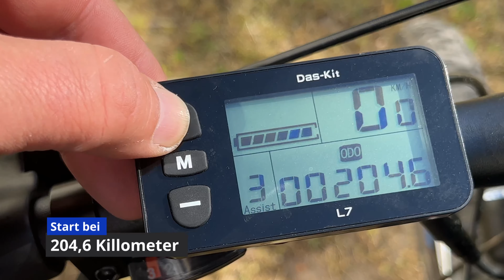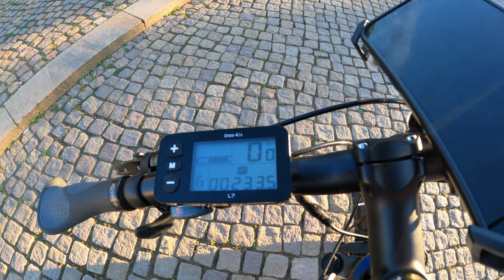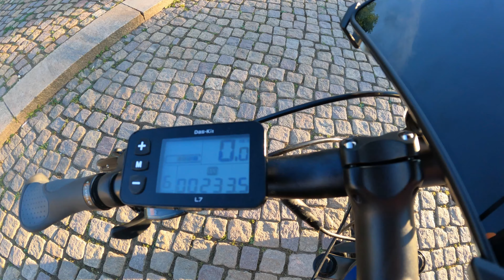NCM Moscow M3 Ebike Reichweite Test mit höchster Stufe ! Wie viel KM schafft das Mountainbike?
NCM Moscow M3 Reichweite bei Stufe 6 ! Wie lange kann man mit der höchsten Stufe Fahren ?

AUSSTATTUNG
Motor  Das-Kit, X15, Heckmotor, 48V 250W, 25 km/h
Batterie
Das-Kit, 48V 12AH, 576Wh
Integrierte und herausnehmbare Rahmenbatterie
Display  Das-Kit, L7
Ladegerät  Das-Kit, 48V 2A
Rahmen  Aluminium 6061, 26*460MM / 27.5*480MM / 29*520MM, T:100mm
Federgabel  PM Suntour, XCT 26 / 27.5 / 29
Bremsen  Vor./Hin.: Tektro, MD-M280, Scheibenbremsen, mechanisch
Gangschaltung  Shimano, Altus, Links: SL-M315-L, 3 Gang, Rechts: SL-M315-7R, 7 Gang
Umwerfer  Shimano, Altus, FD-M313, Hin.: Shimano, Altus, RD-M310
Sattel  VELO, VL-3410, BK
Reifen und
Schutzbleche

Arisun Mount Cronos, 26*2.30, 27.5*2.35, 29*2.35, BK
Griffe  VELO
Pedale  Wellgo, B087, BK
Reichweite  bis zu 100 km
Gewicht
Gesamtgewicht: 26" 25 kg, 27.5" 25.5 kg, 29" 26 kg